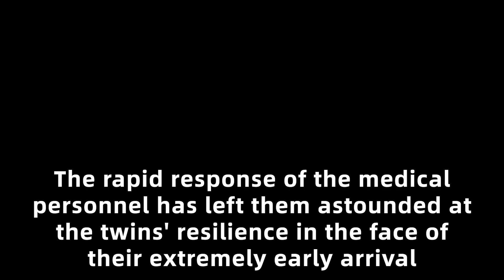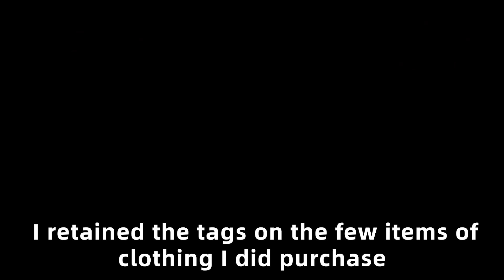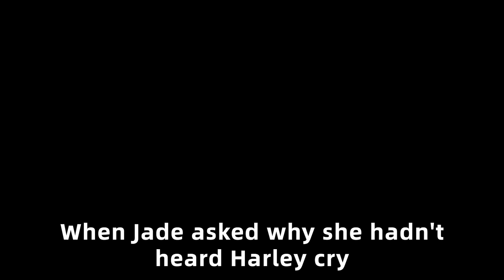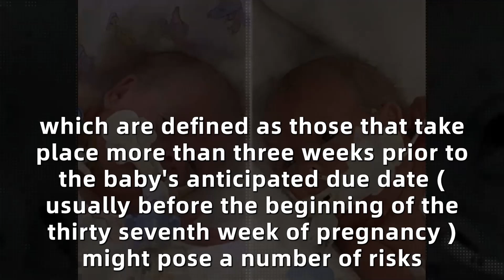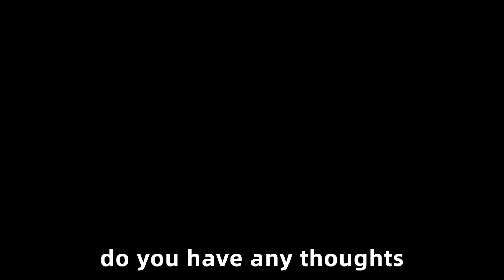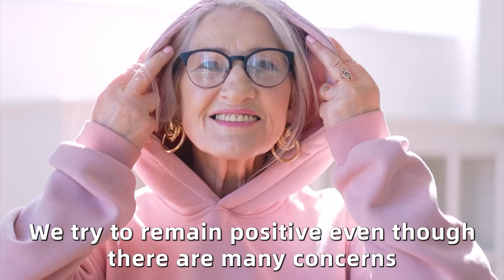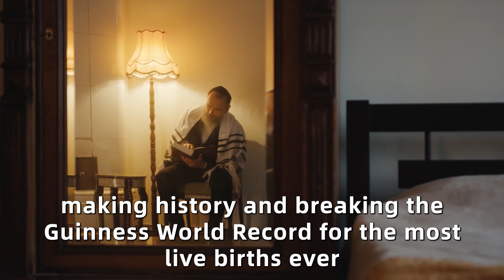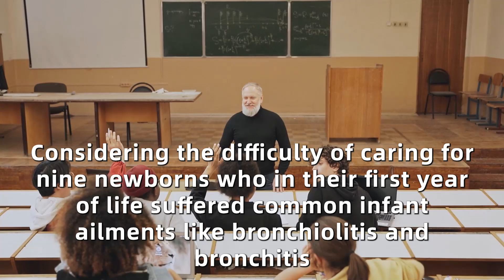Remember The World's Smallest Twins? Look What Happened To Them Now！